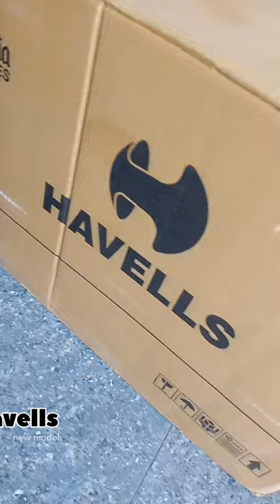Havells new model Andria Es fan 💯